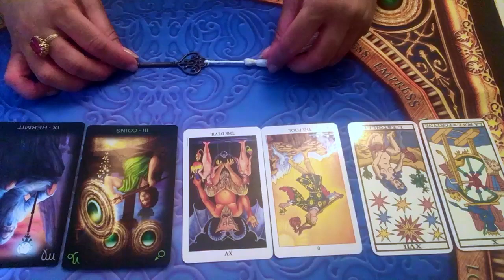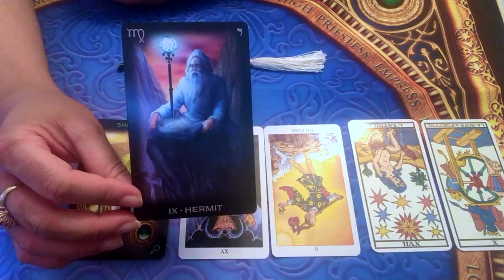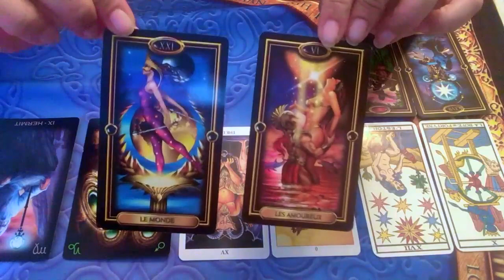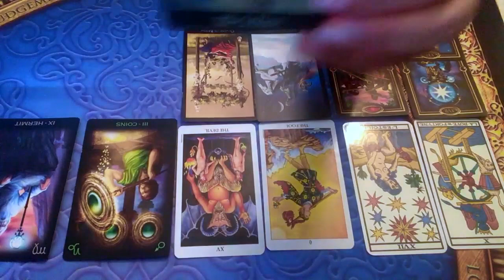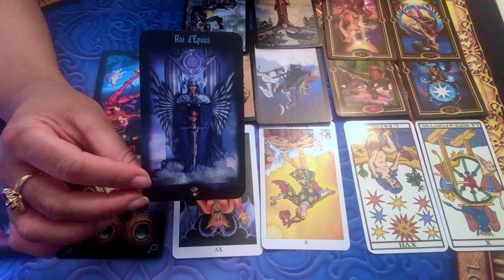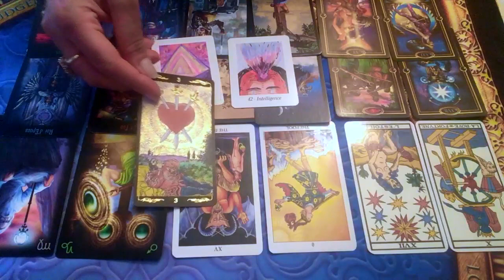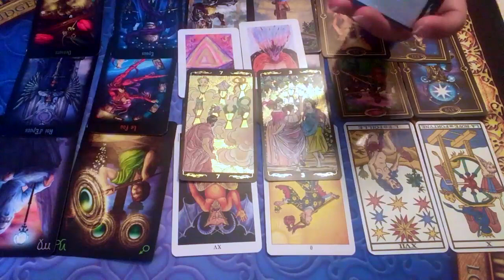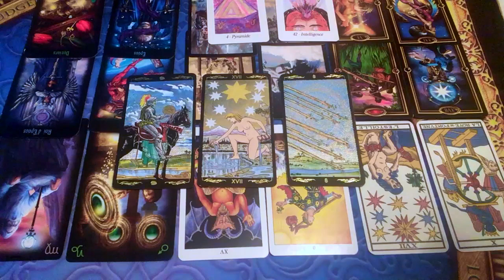SIGNES D'EAU - Énergies du mois d'août 2019 - Cancer, Scorpion, Poisson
Voici vos énergies du mois d'août!